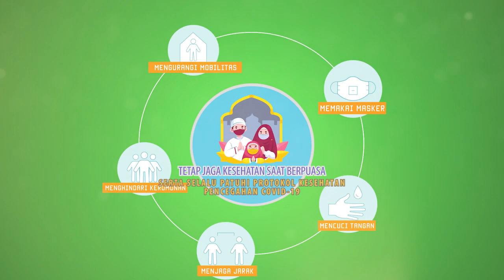GEMA RAMADHAN 1443H HARI KE 26 2022